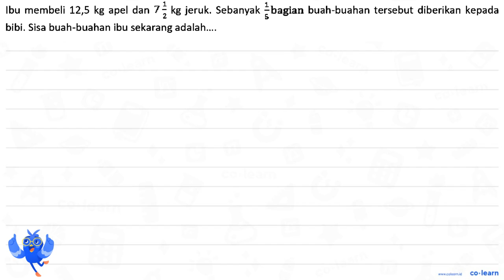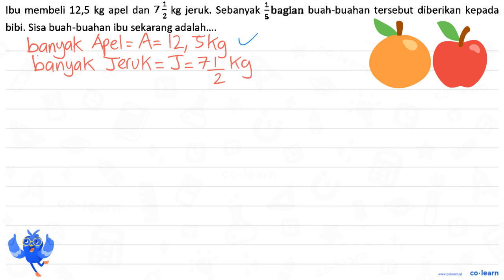Ibu membeli 12,5 kg apel dan 7 1/2 kg jeruk. Sebanyak 1/5 bagian buah-buahan tersebut diberik...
Ibu membeli 12,5 kg apel dan 7 1/2 kg jeruk. Sebanyak 1/5 bagian buah-buahan tersebut diberikan kepada bibi. Sisa buah-buahan ibu sekarang adalah.

Topik atau Materi: Operasi Hitung Campuran Pecahan - Operasi Bilangan Pecahan - Aritmatika - Matematika Kelas 5 SD -

Sumber Soal: Matematika SD carasunda.com , N/A

00:00 : Bedah Soal
01:00 : Konsep, rumus dan pengertian Operasi Hitung Campuran Pecahan
01:18 : Langkah penyelesaian soal
03:56 : Jawaban akhir
04:26 : Penutup